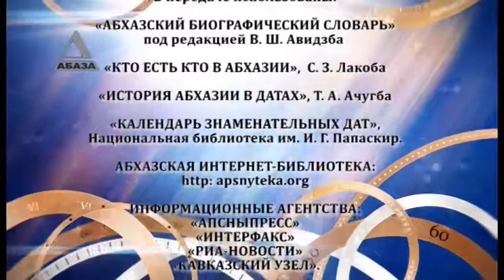День в истории Абхазии - 14 мая